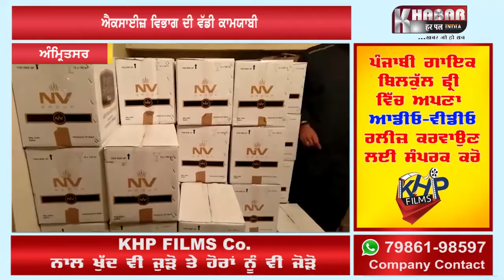ਚੰਡੀਗੜ੍ਹ ਸ਼ਰਾਬ ਦੀਆਂ 514 ਪੇਟੀਆਂ ਅੰਮ੍ਰਿਤਸਰ ਤੋਂ ਬਰਾਮਦ